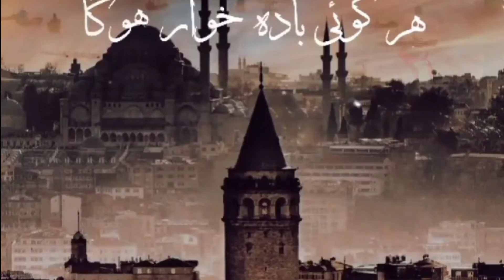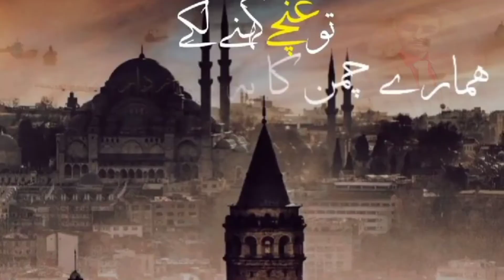na puch Iqbal Ka thikana || Bangi dhara